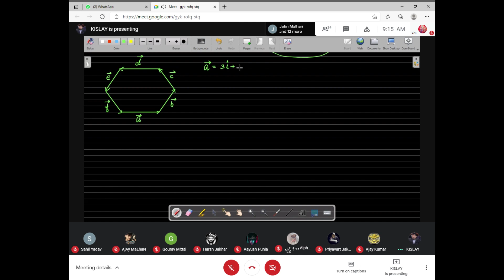Vector Physic| Unit 2| Kinematics| Chapter 4| Scaler And Vector Quantities| Class 11th| Part 22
Vector Physic| Unit 2| Kinematics| Chapter 4| Scaler And Vector Quantities| Class 11th| Part 21
Vector Physic| Unit 2| Kinematics| Chapter 4| Scaler And Vector Quantities| Class 11th| Part 20
Vector Physic| Unit 2| Kinematics| Chapter 4| Scaler And Vector Quantities| Class 11th| Part 19
Vector Physic| Unit 2| Kinematics| Chapter 4| Scaler And Vector Quantities| Class 11th| Part 18
Vector Physic| Unit 2| Kinematics| Chapter 4| Scaler And Vector Quantities| Class 11th| Part 17
Vector Physic| Unit 2| Kinematics| Chapter 4| Scaler And Vector Quantities| Class 11th| Part 16
Vector Physic| Unit 2| Kinematics| Chapter 4| Scaler And Vector Quantities| Class 11th| Part 15
Vector Physic| Unit 2| Kinematics| Chapter 4| Scaler And Vector Quantities| Class 11th| Part 14
Vector Physic| Unit 2| Kinematics| Chapter 4| Scaler And Vector Quantities| Class 11th| Part 13
Vector Physic| Unit 2| Kinematics| Chapter 4| Scaler And Vector Quantities| Class 11th| Part 12
Vector Physic| Unit 2| Kinematics| Chapter 4| Scaler And Vector Quantities| Class 11th| Part 11
Vector Physic| Unit 2| Kinematics| Chapter 4| Scaler And Vector Quantities| Class 11th| Part 10
Vector Physic| Unit 2| Kinematics| Chapter 4| Scaler And Vector Quantities| Class 11th| Part 9
Vector Physic| Unit 2| Kinematics| Chapter 4| Scaler And Vector Quantities| Class 11th| Part 8
Vector Physic| Unit 2| Kinematics| Chapter 4| Scaler And Vector Quantities| Class 11th| Part 7
Vector Physic| Unit 2| Kinematics| Chapter 4| Scaler And Vector Quantities| Class 11th| Part 6
Vector Physic| Unit 2| Kinematics| Chapter 4| Scaler And Vector Quantities| Class 11th| Part 5
Vector Physic| Unit 2| Kinematics| Chapter 4| Scaler And Vector Quantities| Class 11th| Part 4
Vector Physic| Unit 2| Kinematics| Chapter 4| Scaler And Vector Quantities| Class 11th| Part 2
Vector Physic| Unit 2| Kinematics| Chapter 4| Scaler And Vector Quantities| Class 11th | Part 1
Physics Basic concept| Mathematical Tools| Integration| Class11th | PART 4
Physics Basic concept| Mathematical Tools| Integration| Class11th | PART 3
Physics Basic concept| Mathematical Tools| Integration| Class11th | PART 2

Physics Basic concept| Mathematical Tools| Integration| Class11th | PART 1

Video link :-
Physic| Unit 2| Kinematics| Chapter 4| Scaler And Vector Quantities| Class 11th| Part 3